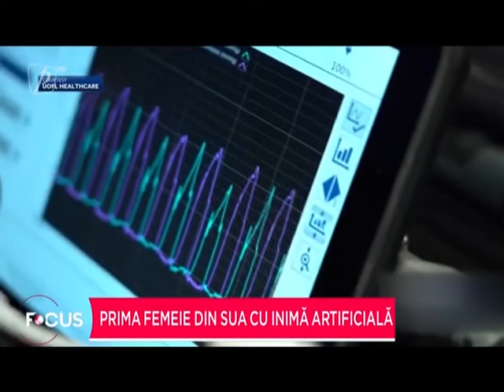Prima femeie din SUA cu inimă artificială